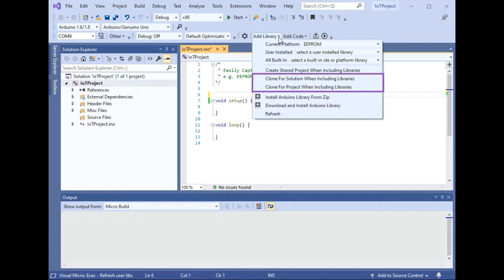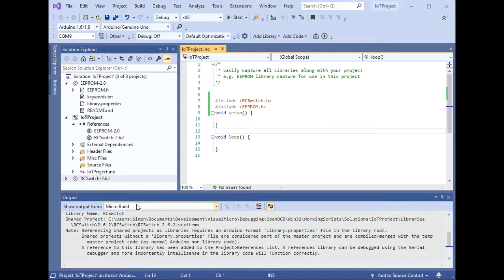Arduino: Adding Libraries with vMicro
Simplify the source control management of external Arduino libraries with the Visual Micro plugin.

Expand this message to see guides and further information.

Visual Micro can be configured to automatically clone your external libraries into your solution/project, reducing external dependencies for your project and your team.